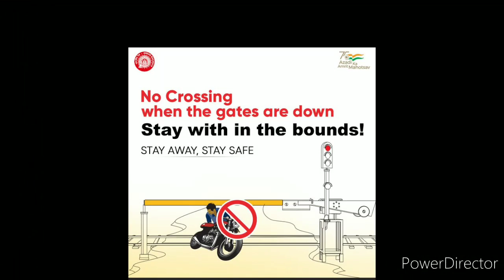NWR IRTTC2022 राजस्थान को मिलेगी ट्रेनों की सौगात! नई ट्रेने चलाने/ विस्तार के प्रस्ताव!